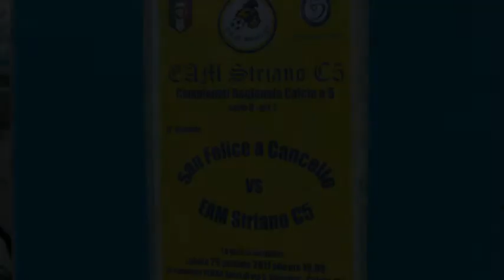EAM STRIANO C5 vs SAN FELICE A CANCELLO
foto con musica per raccontare l'incontro del 29/01/2011